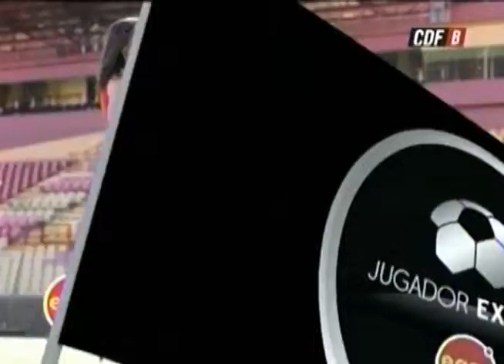EASY CDF LFF Captura 1 11 08 13 24 00 06